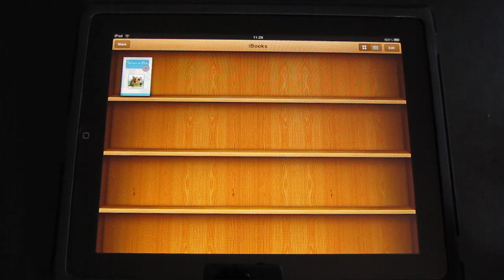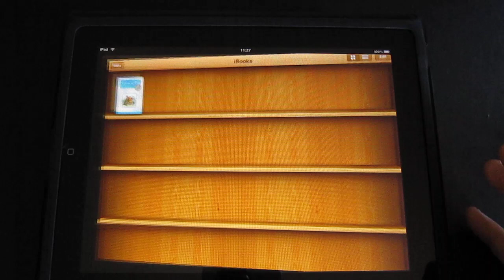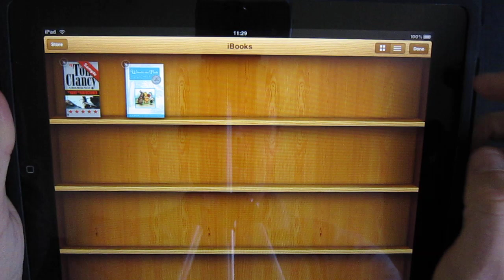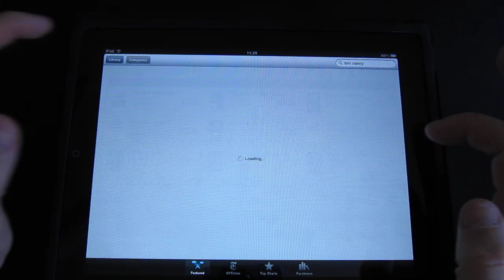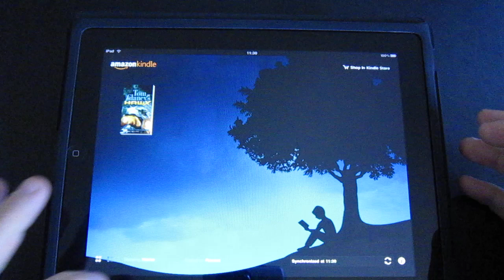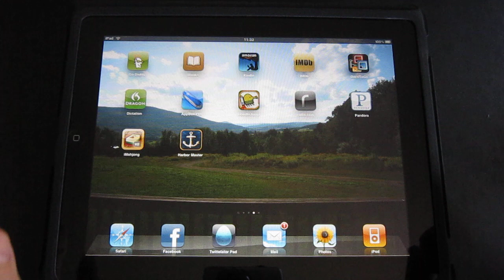Apple iPad Review - iBooks and Kindle eBook applications for iPad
In this review of the Apple iPad I will show you the real user experience of two possible eBook / eReader applications that are available on the Apple iPad. The new iBooks application from Apple and the already existing but updated for iPad Kindle application.